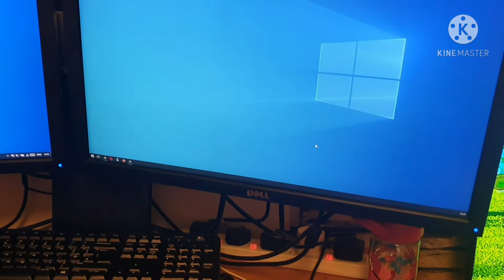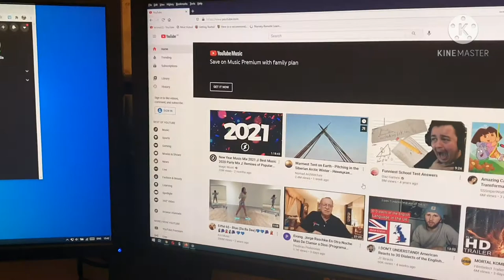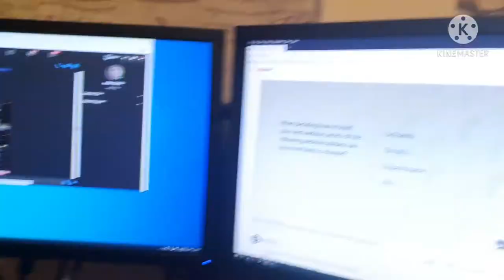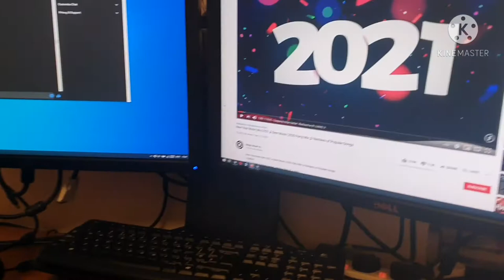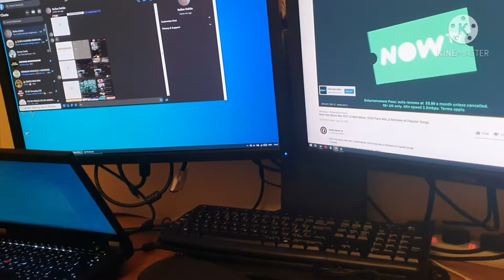3 Years Old Baby Girl Knows How To Use Mommy Computer | Searching For Disco Music HaHa Pinay Uk